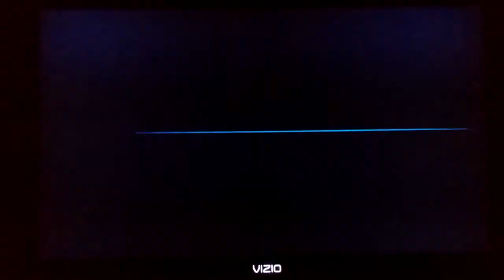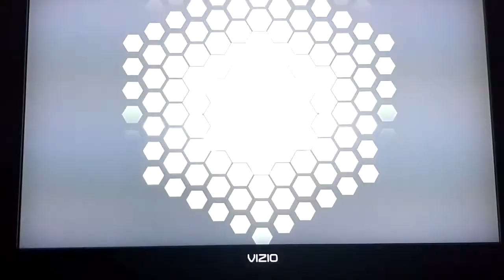Super Smash Bros. Ultimate Pokemon Trainer (Leaf) VS. Gold Terry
Requested by Sequel Uncut.